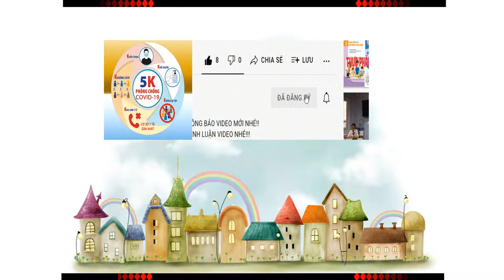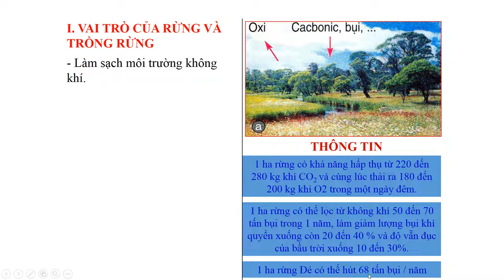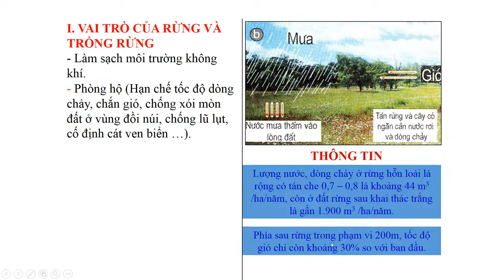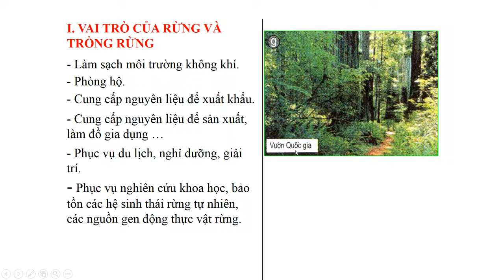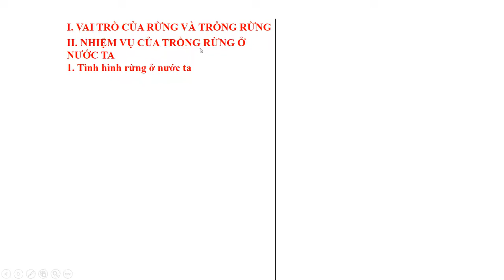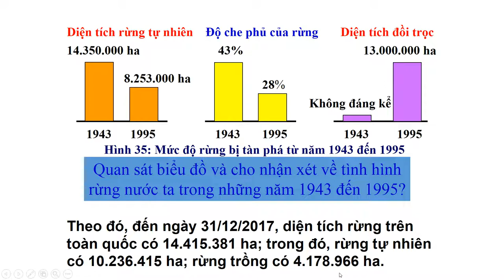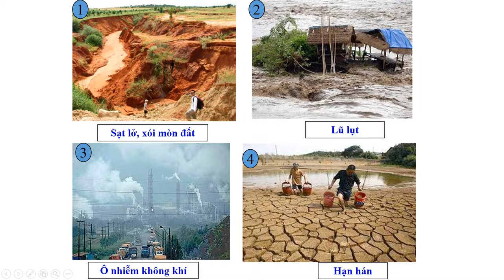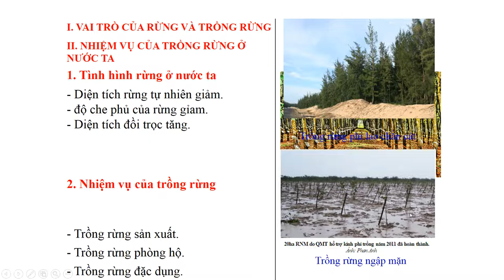CÔNG NGHỆ 7, VAI TRÒ CỦA RỪNG VÀ NHIỆM VỤ CỦA TRỒNG RỪNG